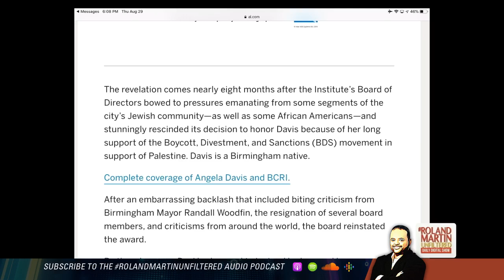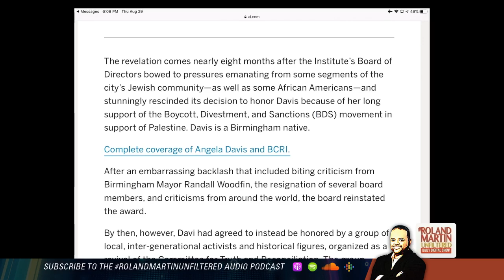Angela Davis To Accept Once-Rescinded Fred L. Shuttlesworth Award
Angela Davis has agreed to accept the 2019 Fred L. Shuttlesworth Award from the Birmingham Civil Rights Institute, says BCRI President/CEO Andrea Taylor.

“Looking ahead, the Birmingham Civil Rights Institute remains steadfast in its commitment to preserving and promoting civil and human rights, and being a source of inspiration and inclusion to the community as the struggle continues,” Taylor says.

RolandMartinUnfiltered partner: 420 Real Estate, LLC
To invest in 420 Real Estate’s legal Hemp-CBD Crowdfunding Campaign go